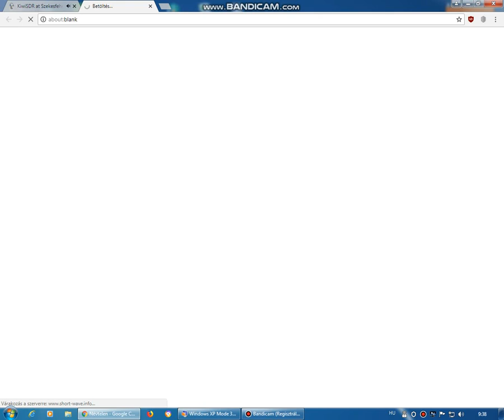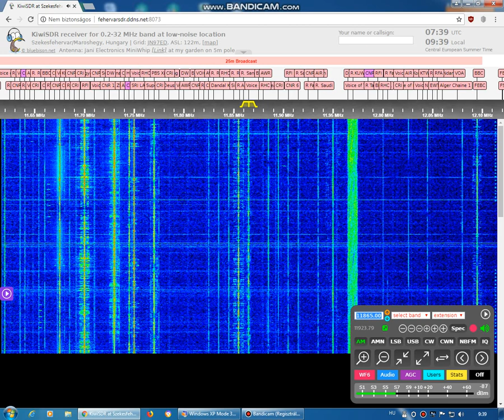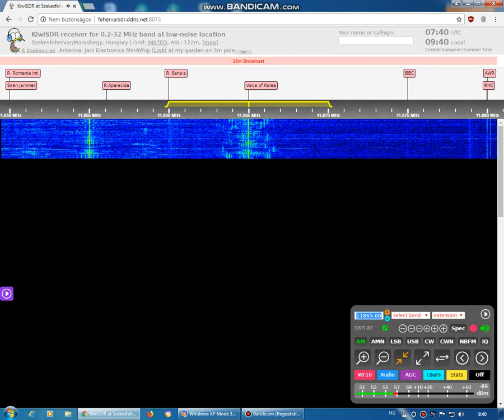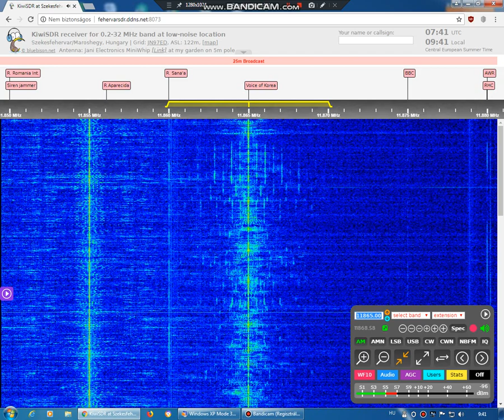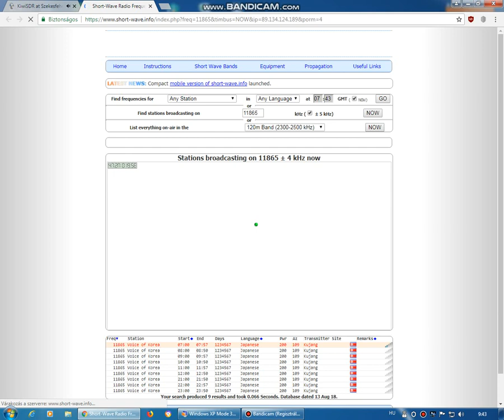Voice of Korea (Japanase) on 9650+11865 kHz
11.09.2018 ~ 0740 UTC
QTH: Székesfehérvár, Hungary
DXing from my workplace on my remote setup :)